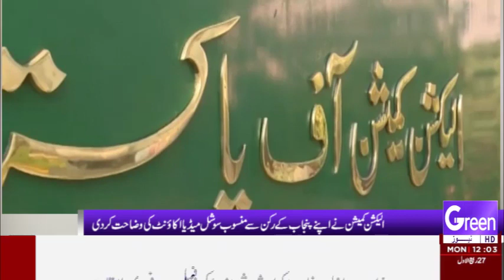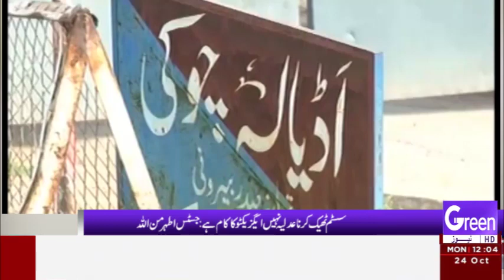GREEN NEWS | HEADLINES | 12 PM | 24-10-2022